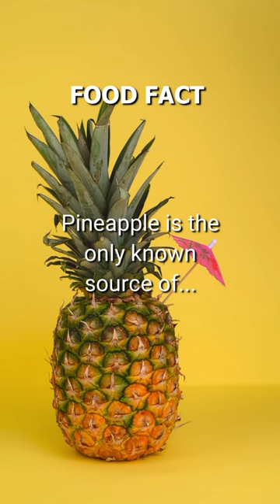The Digestive Superhero: Unveiling the Power of Pineapple and Bromelain🦸‍♂️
Get ready to have your taste buds tingle and your digestion dazzle as we delve into the extraordinary world of pineapple and its secret weapon - bromelain. In this captivating video, we'll explore the fascinating science behind bromelain, the unique enzyme found exclusively in pineapple. Join us as we uncover the incredible benefits it brings to our digestive system, from aiding in the breakdown of proteins to soothing inflammation. Discover mouthwatering recipes and practical tips to incorporate this tropical superstar into your daily routine. Don't miss out on this exciting adventure into the realm of pineapple and its digestive superpowers.